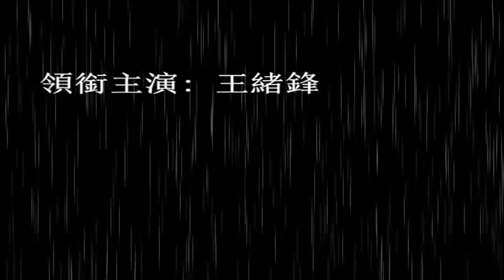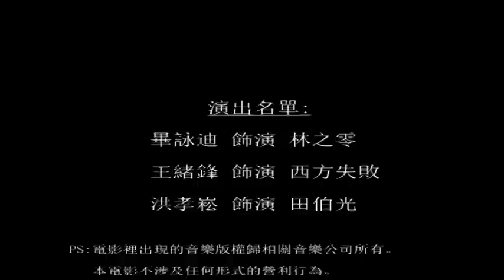2012 -2013 笑傲江湖叁－菊花寶典 完整版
DurianStory Production 榮譽呈獻賀歲喜劇：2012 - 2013【笑傲江湖叁－菊花寶典】

如果覺得還不錯，請給我們一點正面的鼓勵吧 :)
請到我們的專頁按Like(讚)吧~

故事摘要：

東方不敗練成葵花寶典後，天下無敵，
但是，最後卻敗給了令狐沖的獨孤九劍。

江湖上傳聞，其實東方不敗並沒有練成葵花寶典，因為他得到的葵花寶典是殘缺不全的。
其實葵花寶典的原名叫做菊花寶典。菊花寶典分為前言和經文兩個部分。
當時皇宮裡有一名太監，在拉屎的時候，忘了帶草紙，皇上突然急詔，在情急之下，太監就撕下了記錄著前言的那一頁來擦屁屁。並不小心把經文遺留在茅廁裡。

而這本茅廁裡的經文，就是後來東方不敗得到的葵花寶典。
最近江湖傳聞，前言那一頁被人在皇宮裡找到了。

上面記載，欲修練神功者，必須使用菊花劍來自宮，方能成功。
因此，可憐的東方不敗，自宮後也未能練成神功。

菊花劍其實一直收藏在林家的福威標局，之後被林平之，同父異母的弟弟-林之零，找到。
而東方不敗，同母異父的弟弟，西方失敗，為了幫哥哥-東方不敗完成心願。
決定去林家搶奪菊花劍。